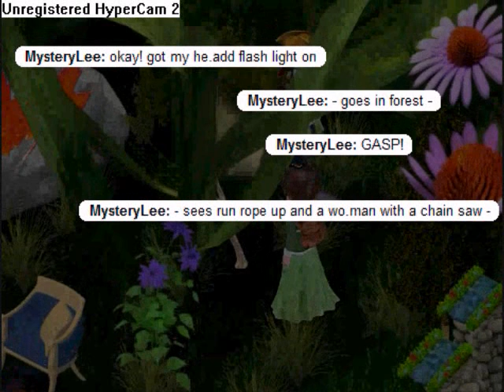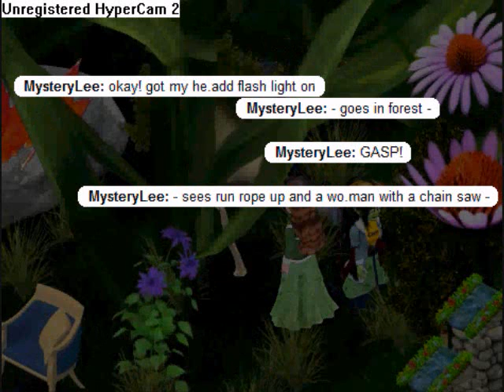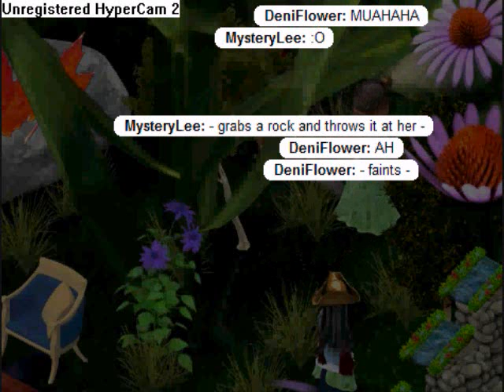Camp Blue Lake - The VFK Movie - Part 2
This is Part 2, here is the link for Part 1